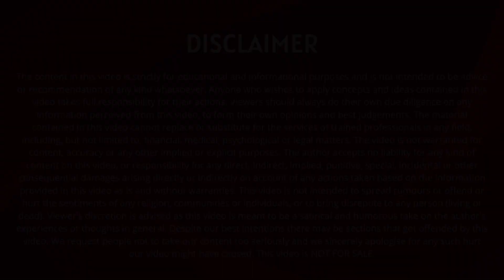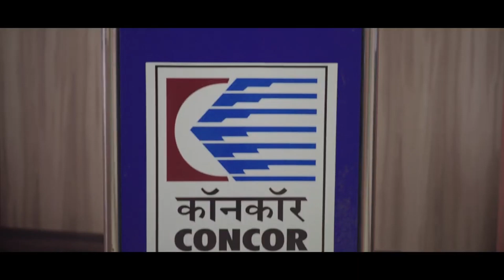CONCOR क्या है?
In this video you will know that what is CONCOR.